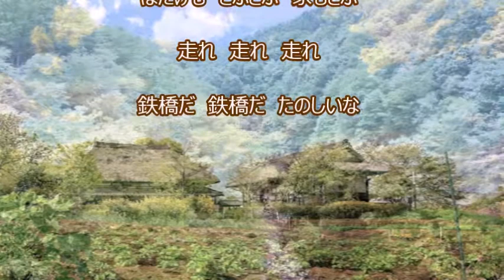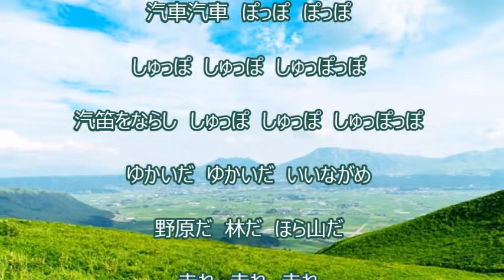童謡「汽車ぽっぽ」(作詞:冨原薫、作曲:草川信) 男声独唱 汽車汽車ぽっぽぽっぽ…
（うた:弥生歌月､ピアノ:弥生歌月）

この童謡は、1937(昭和12)年に「兵隊さんの汽車」として生まれましたが、時代の流れなどと共に現在のものになりました。

前奏には、シューベルトのピアノ連弾曲「軍隊行進曲」第１番の冒頭をアレンジしたものが使われています。「どこかで聴いたことがある気がする！」という既視感（既聴感？）は、そのためかもしれませんね。
　▼参考▼
Schubert, Marche Militaire piano duet. Salim & Sivan